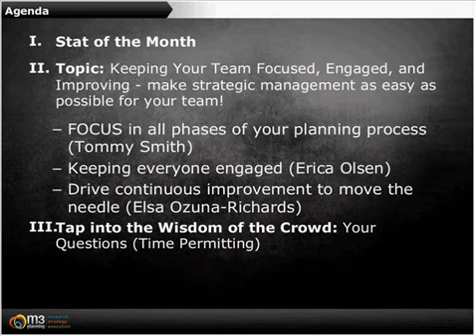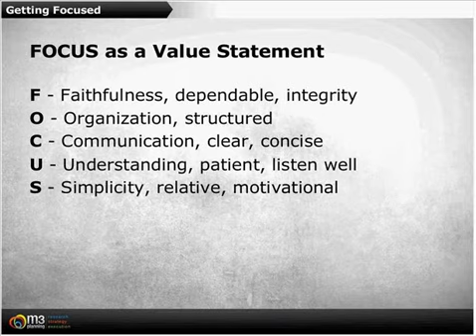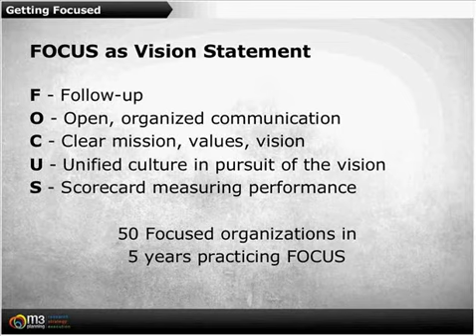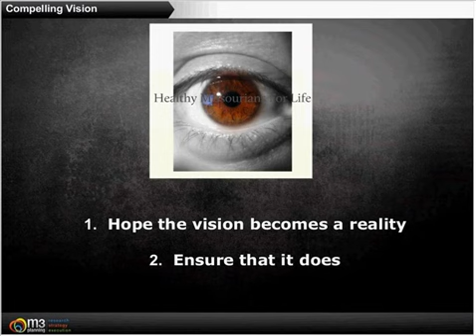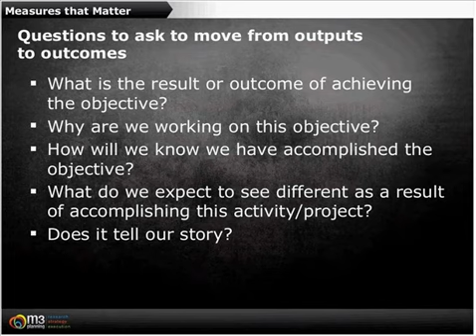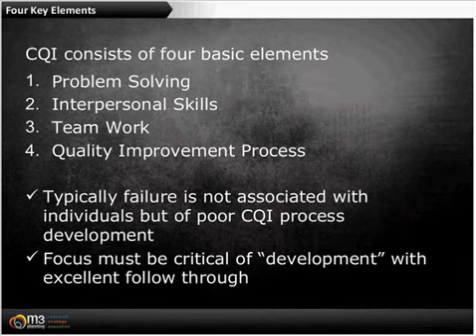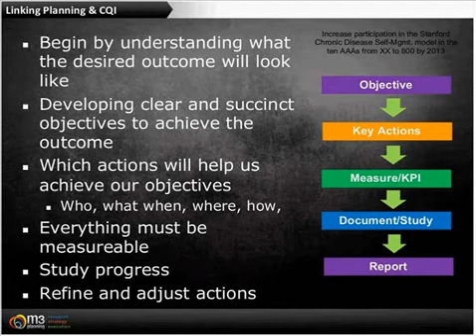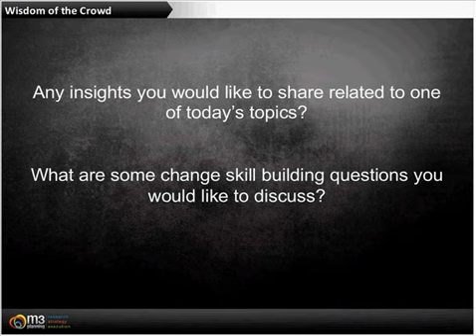Keeping Your Team Focused, Engaged, and Improving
This recording is a part of the Strategy Huddle webinar series from May 2011 presented by M3 Planning, the parent company of the MyStrategicPlan application. Guest Speaker Tommy Smith presenting. To view more of our resources, go